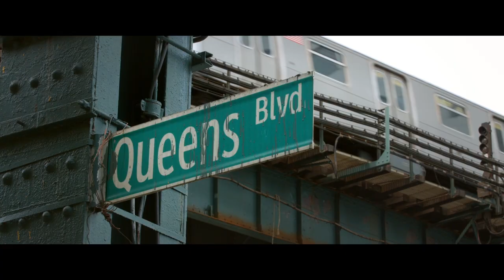Second Act Trailer #1 (2018) | Movieclips Trailers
Check out the official Second Act Trailer starring Jennifer Lopez!

US Release Date: November 21, 2018
Starring: Milo Ventimiglia, Vanessa Hudgens, Jennifer Lopez
Directed By: Peter Segal
Synopsis: A big box store worker reinvents her life and her life-story and shows Madison Avenue what street smarts can do.